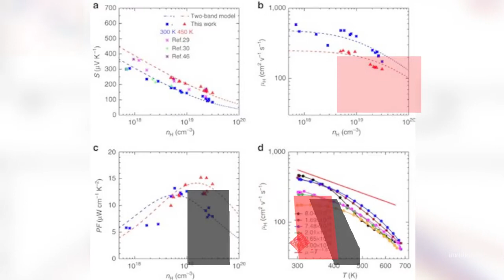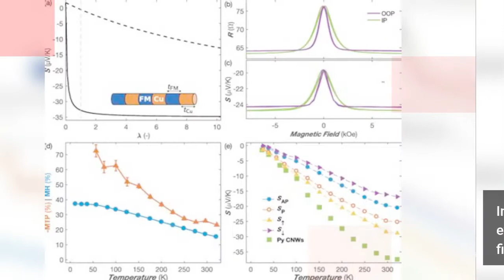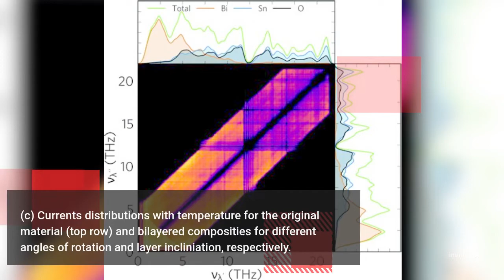Important Thermoelectric Research Papers and Articles for Beginners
Research Advances Understanding of Thermoelectric Transport in Anisotropic Materials. thermoelectric thermodynamics science sciencefacts @tegprothermoelectricgenera3448 @thermoelectrics @ScienceTechnologyUI @AsapSCIENCE @GetSetFly @sciencechannel